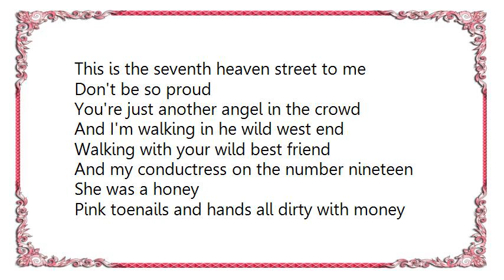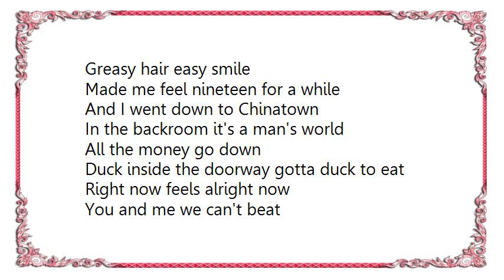Dire Straits - Wild West End Lyrics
[Lyrics Dire Straits - Wild West End]
Stepping out to Angellucci's for my coffee beans
Checking out the movies and the magazines
Waitress she watches me crossing from the Barocco Bar
I'm getting a pickup for my steel guitar
I saw you walking out Shaftesbury Avenue
Excuse me for talking I want to marry you
This is the seventh heaven street to me
Don't be so proud

You're just another angel in the crowd
And I'm walking in he wild west end
Walking with your wild best friend
And my conductress on the number nineteen
She was a honey

Pink toenails and hands all dirty with money
Greasy hair easy smile
Made me feel nineteen for a while
And I went down to Chinatown
In the backroom it's a man's world
All the money go down

Duck inside the doorway gotta duck to eat
Right now feels alright now
You and me we can't beat
And a gogo dancing girl yes I saw her
The deejay he say here's Mandy for ya
I feel alright to see her

But she's paid to do that stuff
She's dancing high I move on by
The close ups can get rough
When you're walking in the wild west end.